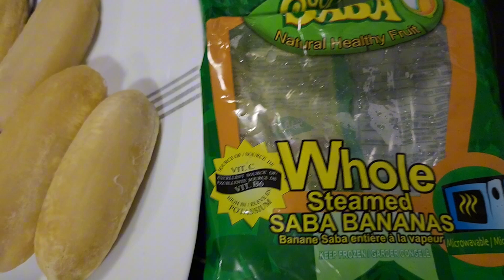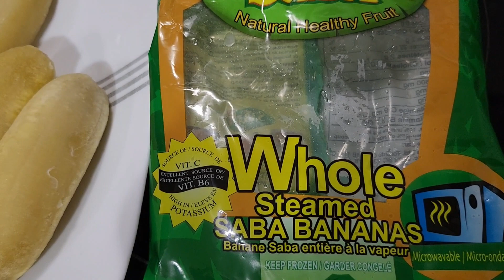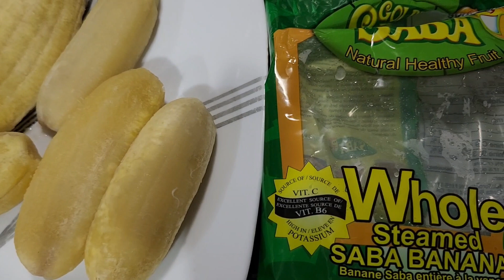Nilagang Saba ( steam Saba banana )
nilagang saba